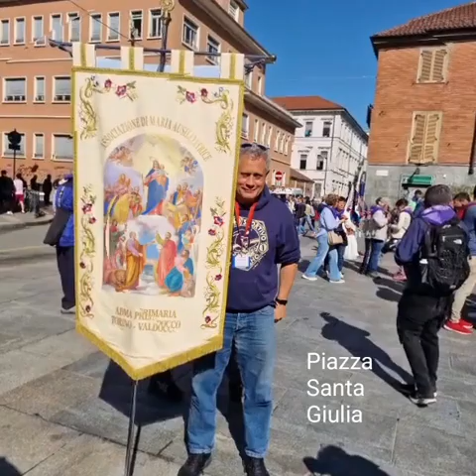Il tuo popolo in cammino . Domenica 19 maggio 2024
Video da parte di Giuseppe